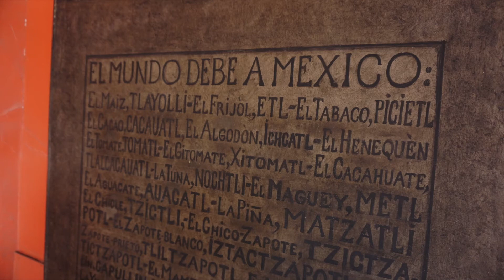La grisalla como recurso pictórico, sesión 4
Ahora ya conoces la técnica que usó Diego Rivera en algunos de los murales que realizó en PalacioNacional. Bienvenido a la última sesión de “La grisalla como recurso pictórico”. Si realizaste parte de los ejercicios, compártelos en los comentarios.